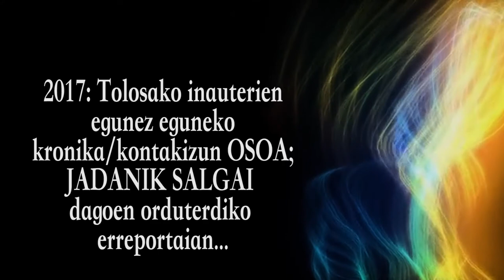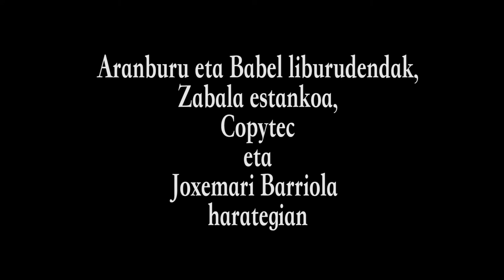2017 Tolosako inauterietako erreportaia JADA SALGAI DAGO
2017 Tolosako inauteri guztia; egunez eguneko eta ekitaldiz ekitaldiko  bideo errerportaia jadanik salgai dago: Aranburu eta Babel liburudendatan , Copytec eta Zabala estankoan  eta Joxemari Barriolaren harategian.